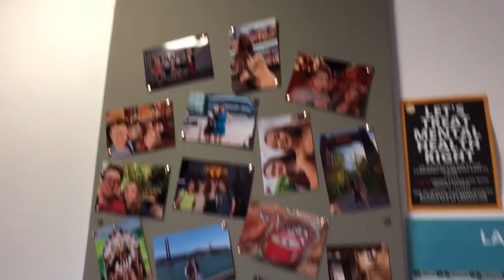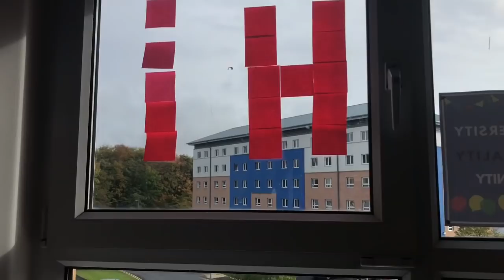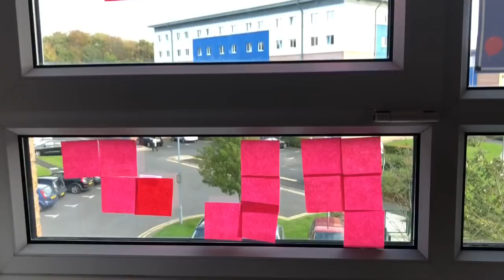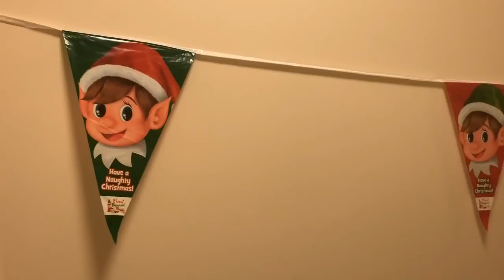FIRST TERM AT LANCASTER UNI FRESHERS VLOG | 2018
I was a Lancaster Uni student from 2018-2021 and here is a peek into my first term and freshers (welcome) week at Lancaster Uni. I was a politics student in Furness College and here I show you some clips from Freshers Week Events, Furness superior en-suite accommodation on campus, Furness College Winter Ball and so much more!